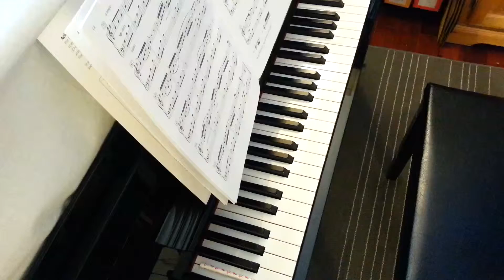RCM Grade 4 - German Song (Turk)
I'm playing slightly slower than minimum speed (♪ = 72, minimum speed is 76-80). There's a lot of subtle expression in the music.